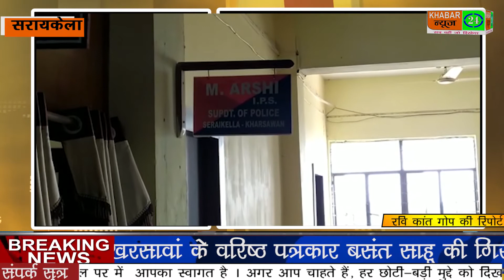RAJNAGR - अधीक्षक मोहम्मद अर्शी को एक ज्ञापन सौंपा गया।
सरायकेला-खरसावां के वरिष्ठ पत्रकार बसंत साहू की गिरफ्तारी मामले में ऑल इंडिया स्मॉल एंड मीडियम जर्नलिस्ट वेलफेयर एसोसिएशन द्वारा आरक्षी अधीक्षक मोहम्मद अर्शी को एक ज्ञापन सौंपा गया। ज्ञापन में एसोसिएशन द्वारा पत्रकार बसंत साहू के साथ न्याय करने और मामले की जांच की मांग की गई,जिस पर आरक्षी अधीक्षक ने गहन समीक्षा कर पत्रकार के साथ सहानुभूतिपूर्वक विचार करते हुए न्याय करने का आश्वासन दिया.इस आश्वासन के बाद आरक्षी अधीक्षक ने कहा कि पुलिस,प्रशासन और पत्रकार का समन्वय पहले भी बेहतर था और आगे भी इसको उत्कृष्ट बनाने का प्रयास रहेगा._

 ज्ञापन सौंपने वालों में मुख्य रूप से एसोसिएशन के बिहार/झारखंड प्रभारी प्रीतम सिंह भाटिया,कोल्हान प्रभारी अमित मिश्रा,कोल्हान अध्यक्ष शंकर गुप्ता,,सरायकेला खरसावां जिला अध्यक्ष रविकांत गोप  तथा अभिजीत सेन शामिल थे.

सरायकेला/राजनगर से रवि कांत गोप की रिपोर्ट